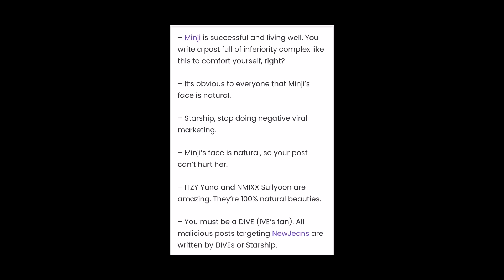K-netizens comment on “whether NewJeans Minji had plastic surgery or not”